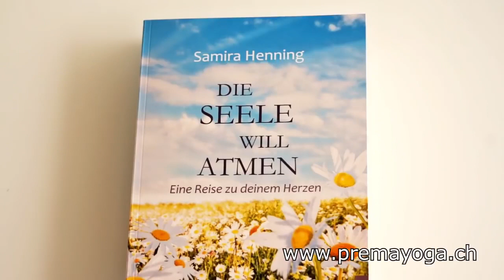L'Expérience de Mort Imminente de Mme Samira Henning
Mme Samira Henning a vécu une Expérience de Mort Imminente (EMI) en 1986 lors d'un accident de vélo.
Elle raconte son expérience extraordinaire dans cette interview.

Elle a également écrit un livre, en langue allemande uniquement à ce jour, intitulé : "Die Seele will atmen" (~L' Âme Veut Respirer) Elle y parle de sa vie, de sa formation de professeur de yoga et donne des conseils pour utiliser le yoga dans la vie quotidienne.